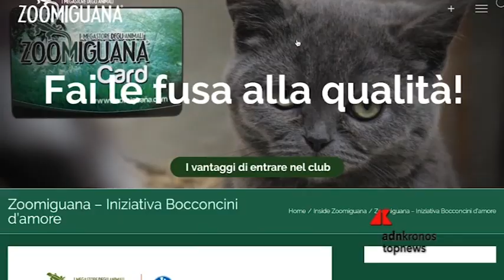A Napoli 'Bocconcini d'amore' per il canile dei 400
Una iniziativa nata dall'idea di Antonello Catania, fondatore della catena di negozi Zoomiguana, per donare pasti ai cani del canile dei 400 di Giugliano in Campania, in provincia di Napoli